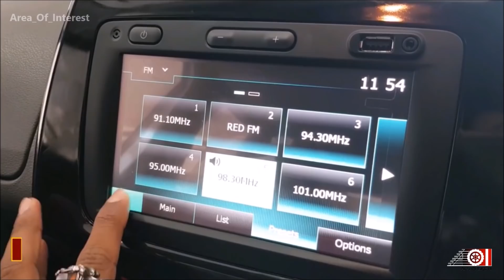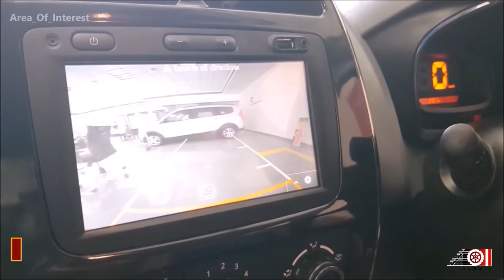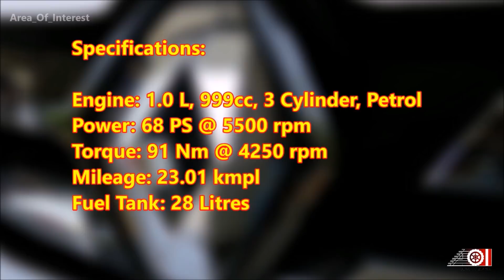2018 Renault Kwid Facelift | What's New? | Price | Mileage | Features | Specs | Walkaround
New Renault Kwid is here. 2018 Kwid update is not actually a facelift but a refresh which includes some tweaks on the outside & inside along with added features. All the mechanicals remains the same. Renault Kwid 2018 is a budget hatchback from the Renault and rivals the India's No.1 selling car; The ALTO. Featured in the video is 799cc Kwid. It is also available in 999cc also. Watch the video to know more about the the Renault Kwid Facelift.